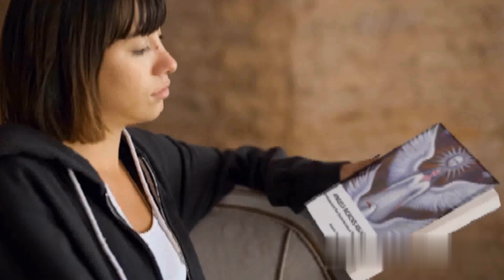Angels Across Religions - Understanding the Characteristics of Divine Messengers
The concept of angels is a fascinating and ubiquitous feature of many of the world's religions. These divine messengers are often associated with various functions and roles, such as guardians, guides, and intermediaries between the divine and human realms. Yet, despite their widespread presence in religious traditions, the portrayal of angels varies greatly across different cultures and religious contexts.
In this illustrated volume, author Martins Ate offers a comprehensive exploration of the characteristics of angels.